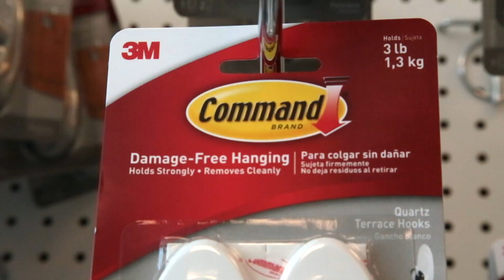Orientation Leaders Answer Move-In Day FAQs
Wondering what to pack for your move to Simmons? Unsure of what you can and cannot bring? Get the answers to these questions and more in this video featuring three of our all-star orientation leaders: Kaitlin Maloney '19, Maggie Belfi '18, and Kira Hitz '18.